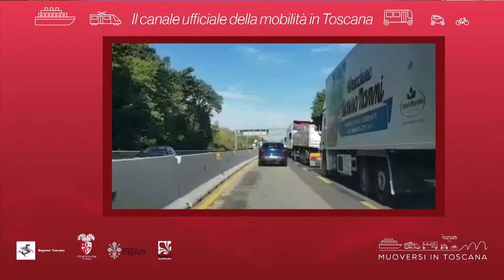Muoversi in Toscana - Edizione delle 15 del 7 ottobre 2019